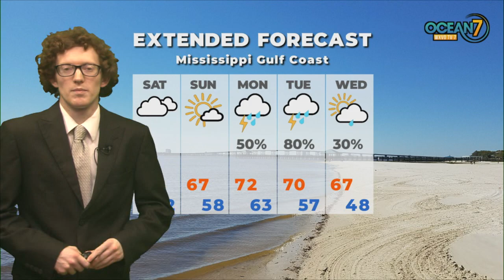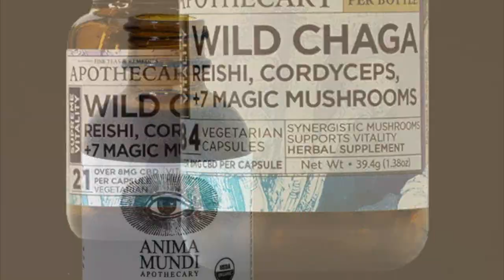Fri. Eve. Forecast 12/30/22